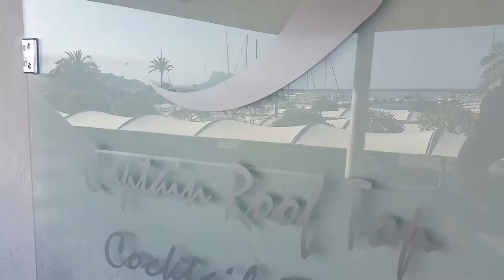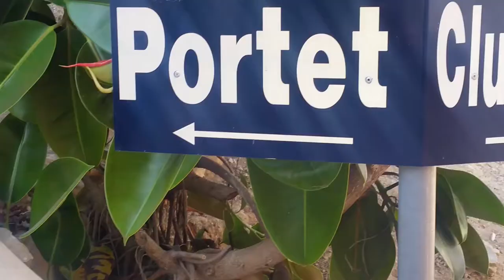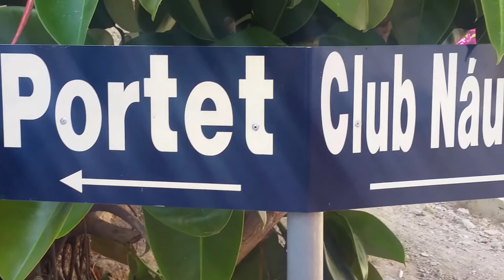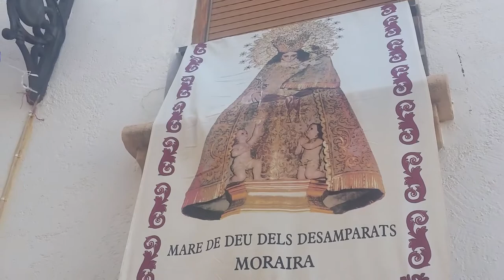Manchester Central FC - Introductory VLOG - Paul McGuire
Manchester Central Football Clubs introductory VLOG from Moraira, Alacante, Spain by Paul McGuire.

Thoughts, a little bit of history, the goings-on and future plans for Manchester Central FC.

- The official Manchester Central FC website with news, ticket sales, match reports, manager interviews, video highlights, player profiles, mobile content, sponsorship opportunities. Join our Club now!